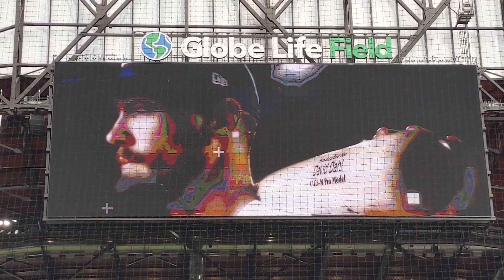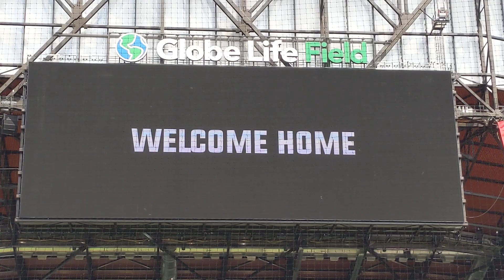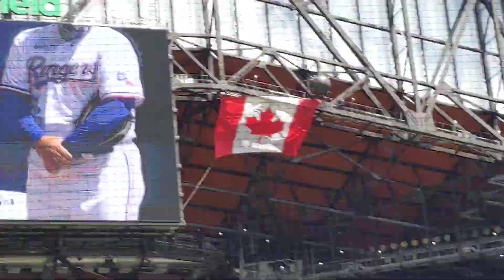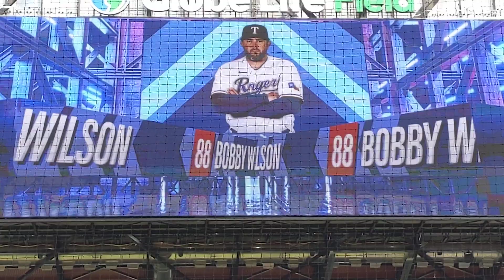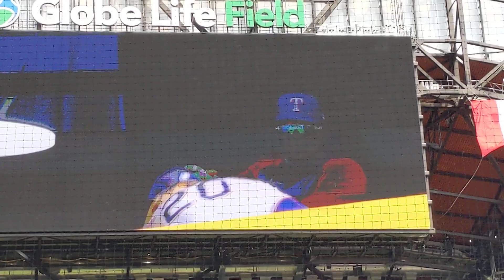Texas Rangers starting lineup 4/5/21 home opener vs toronto Blue Jays